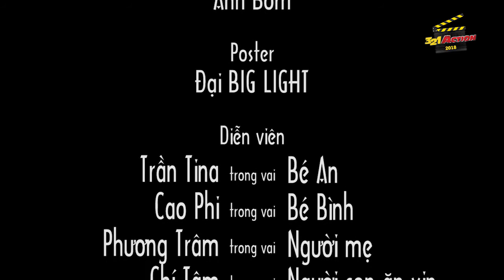Hai Đứa Trẻ - Nhóm Kite - Sơ khảo thi phim ngắn Việt hay nhất | 321 Action 2018